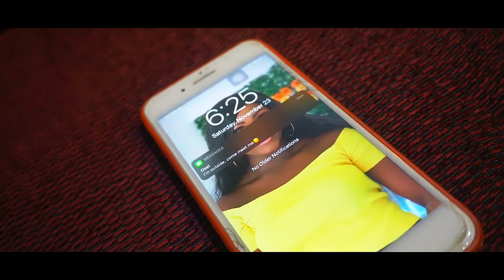Shiorkor ft Deon Boakye Original LoveOfficial Video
Love is beautiful when the right person is found.
This video shows lovers expressing ORIGINAL LOVE. The man tries to find an interesting way to propose to his found love and it comes as a surprise...

NOTE: Unauthorised upload of this video on any YouTube channel without permission is not allowed.